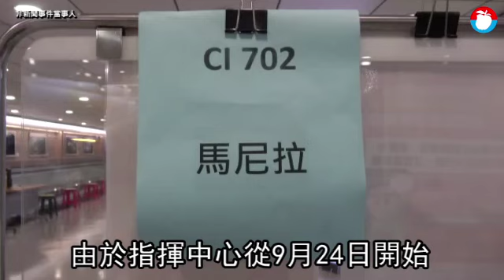武肺疫報｜新增3例境外移入皆非台人 首見烏克蘭籍 | 蘋果新聞網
國內再增武漢肺炎境外移入確診，中央流行疫情指揮中心今(10/9)宣布新增3例境外移入個案，發言人莊人祥在14時的臨時記者會說明，這3例為菲律賓籍20多歲男性(案525)、菲律賓籍30多歲女性(案526)及烏克蘭籍30多歲男性(案527)，分別自菲律賓及烏克蘭入境。其中，案527為烏克蘭移入首例。